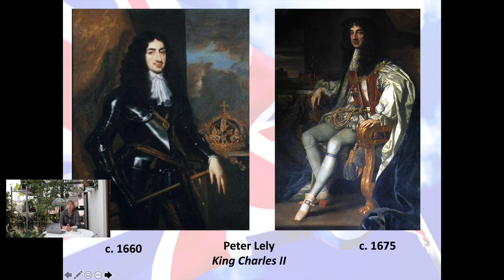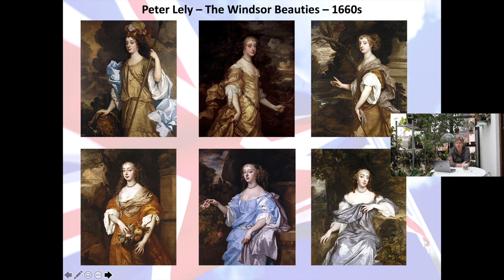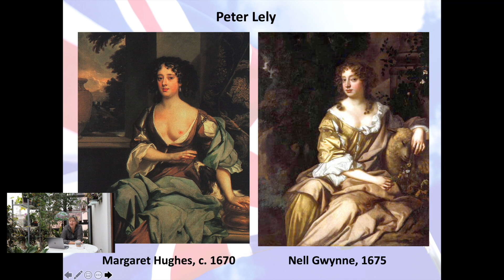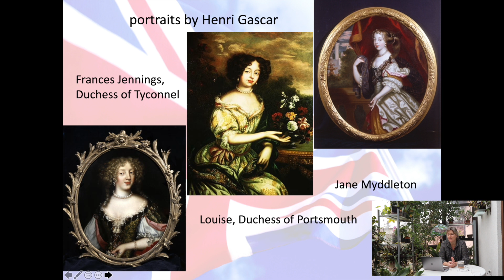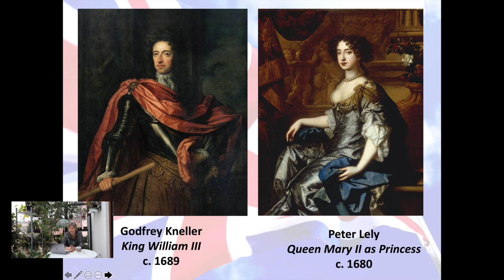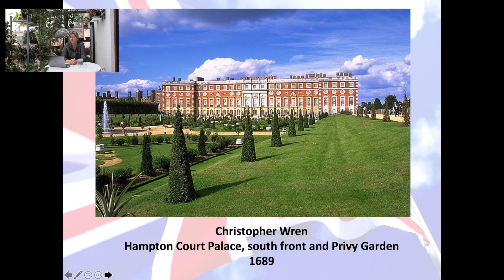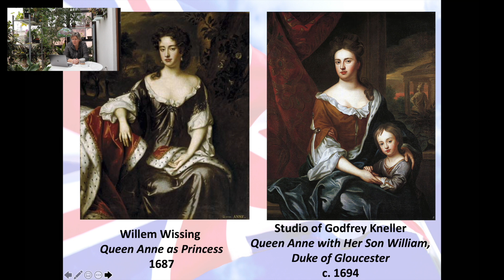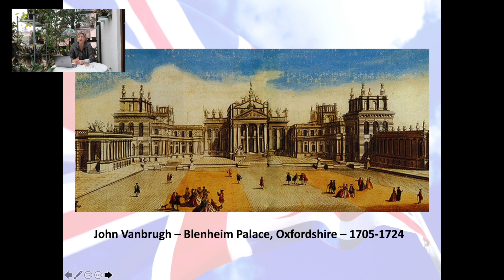British Art 4. Part 3